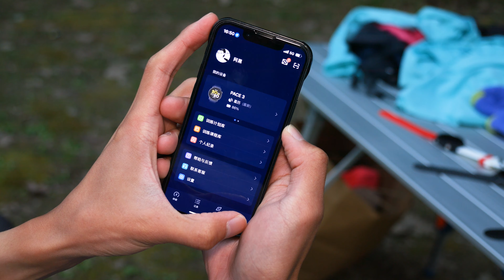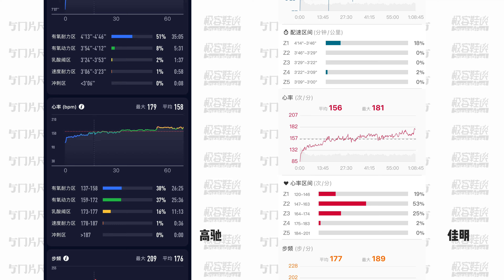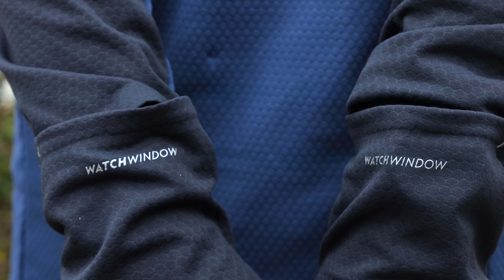双11跑步装备分享：高驰&佳明手表、韶音耳机、服装、配件